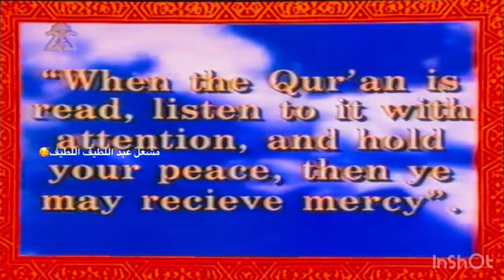دخل الان وقت صلاة العشاء 32